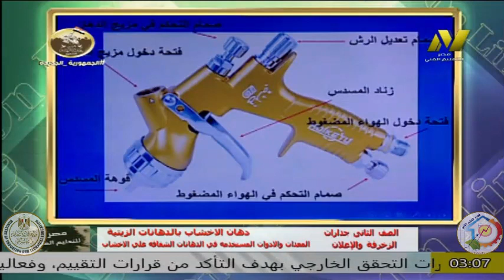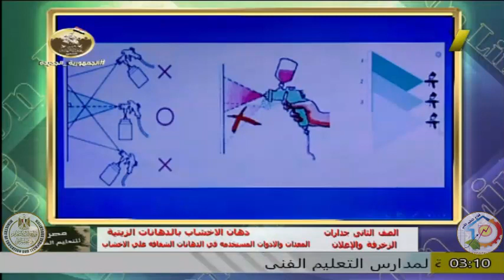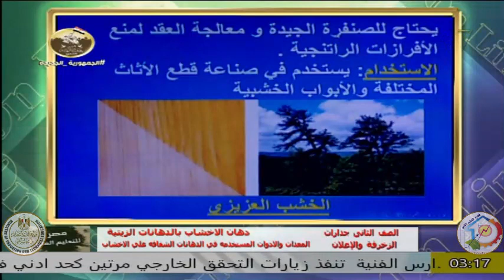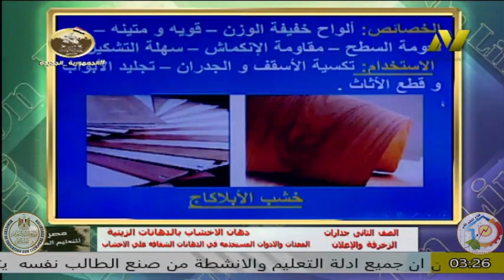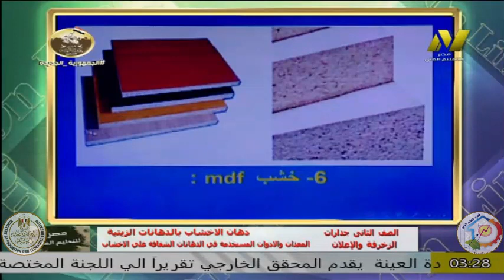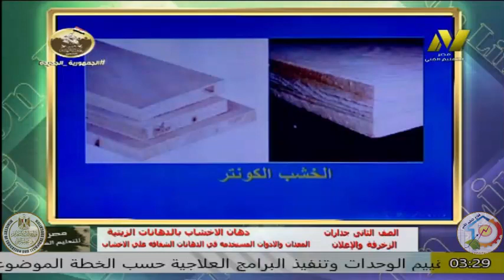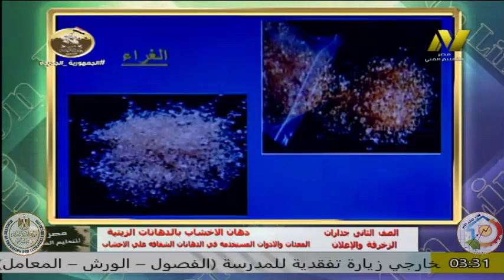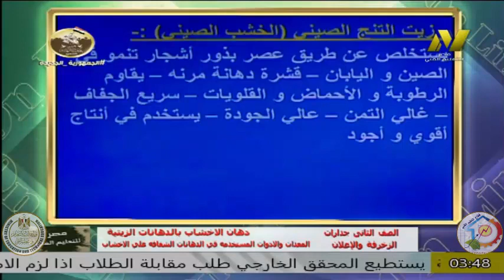الصف الثانى صناعى - زخرفة واعلان - وحدة الدهانات الشفافة - ا ناهد عثمان